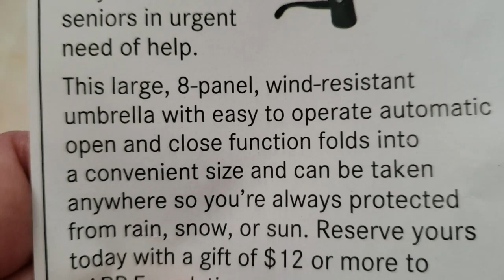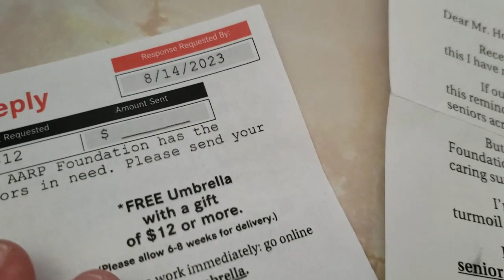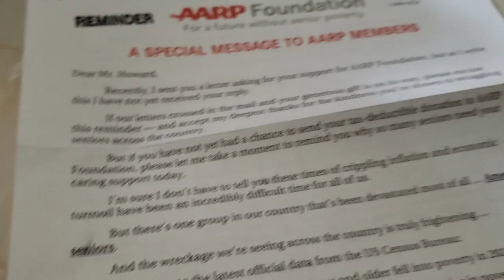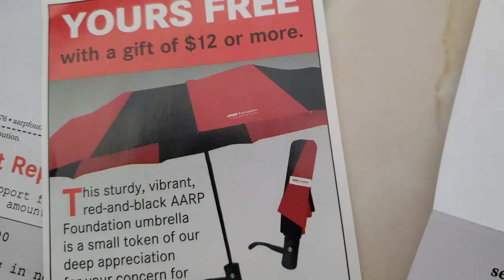FREE AARP UMBRELLA * for a "GIFT" of $12.00 or MORE?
FILMED and UPLOADED on July 06, 2023. Cerulean, KY.